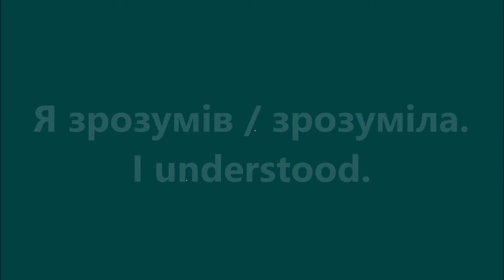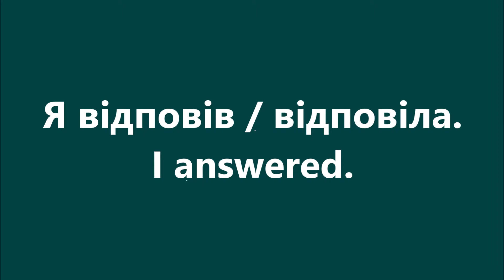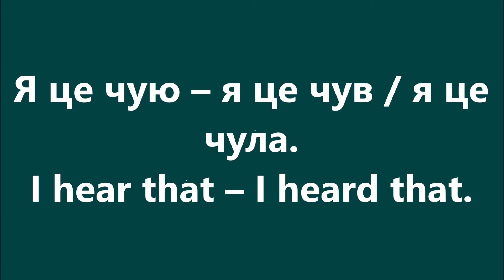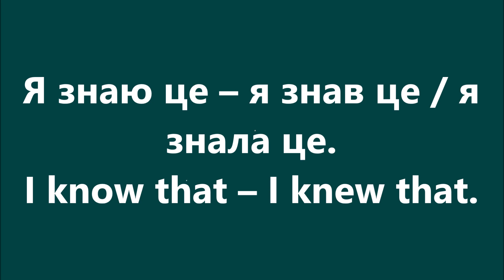Англійська мова: Урок 84 - Минулий час 4